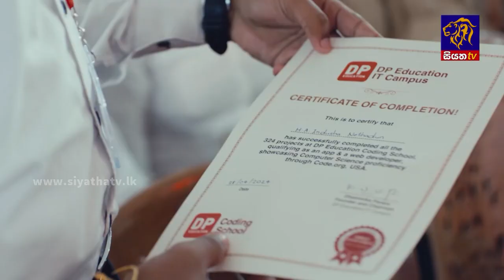රටේ දරුවන්ගේ අයිතීන් උල්ලංඝනය වී ඇති බව කියන සජිත් | Siyatha News